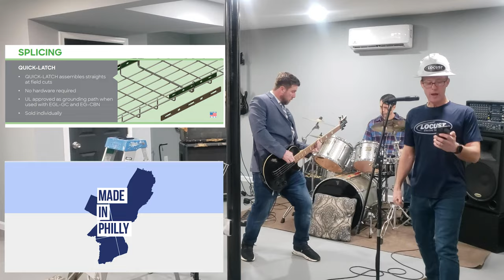Cope is Dope- Jimmy and the Defunct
Learn about Eagle Basket’s unique accessories and best in class capabilities in the latest Locust Studio’s release “Cope is Dope”. That’s right, Schilly along with house band Jimmy and the Defunct tell you the many reasons why Cope is Dope!